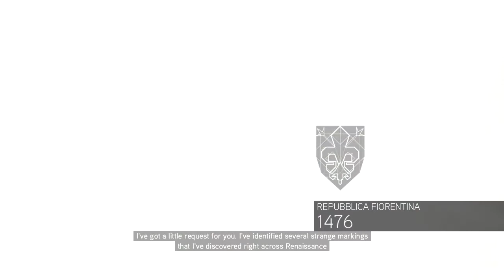Assassin's Creed 2 Ep. 10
Watch as we follow Ezio as he stumbles away through Italy! I'm sure ridiculousness and hilarity will follow suit.

Feedback is always appreciated if you enjoyed the video.